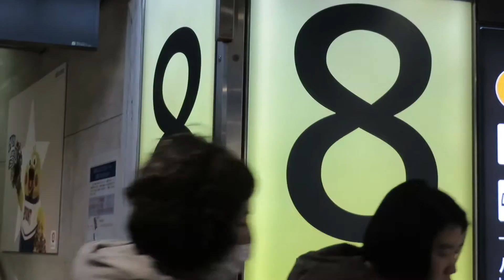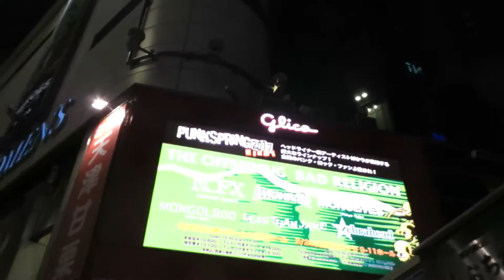Un pomeriggio a Shibuya, Tokyo.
Hachiko e un misterioso gatto, un uomo con cilindro e mantello ancora più misterioso, cani che ballano, megaschermi che sparano musica a palla, incroci enormi, vestiti visual kei, cantanti di strada, il tutto in ordine sparso! Tutto questo è Shibuya!
Per chi avesse gradito il gruppo sono i Minamis, li ho trovati su youtube, questo è il loro canale ufficiale